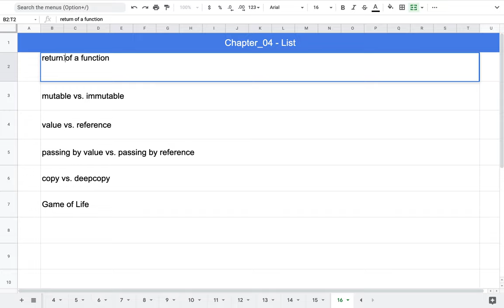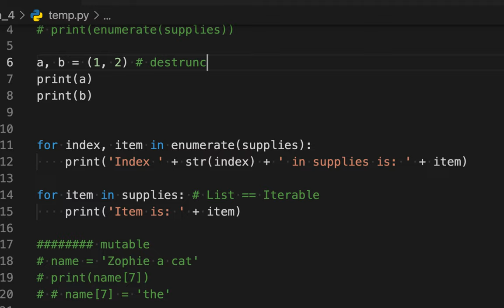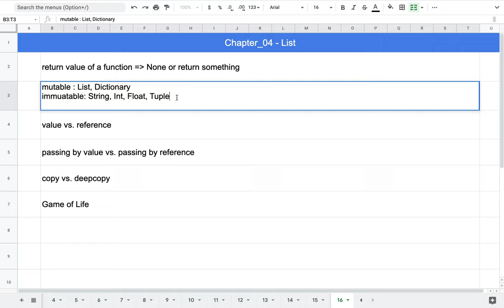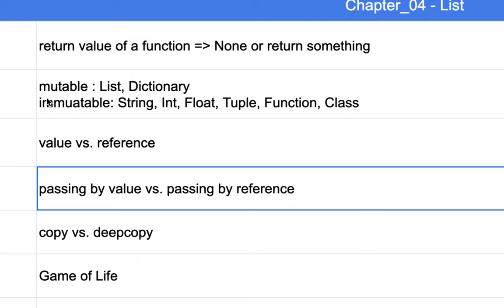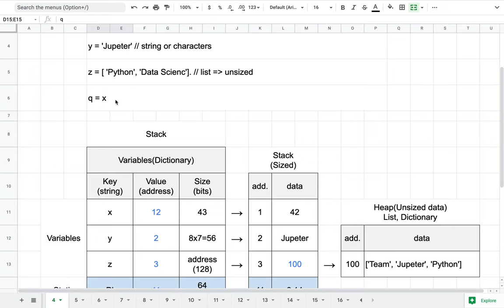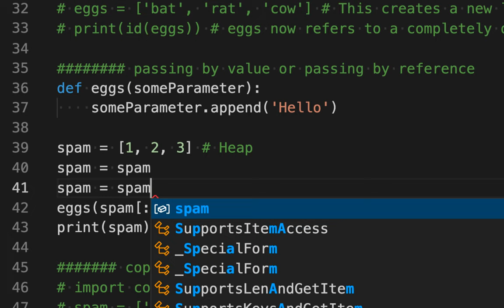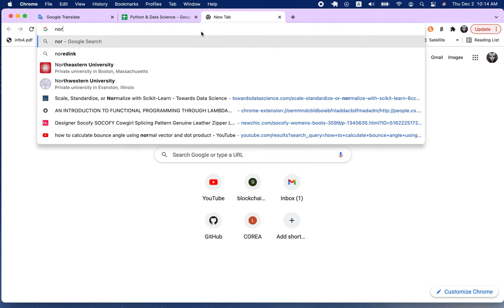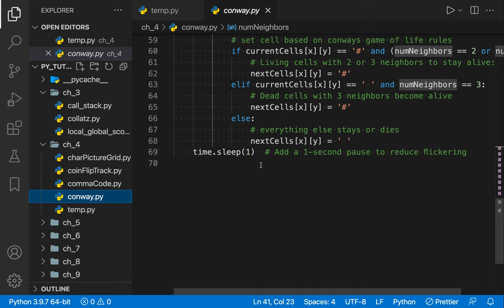[DS] 024 - List